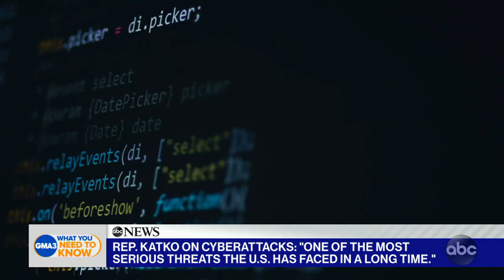Major cities across country experience rise in violent crime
With shootings up over 42% in New York City, Congressman John Katko, talks policing amid a nationwide rise in crime.